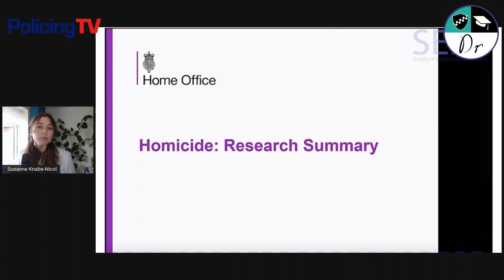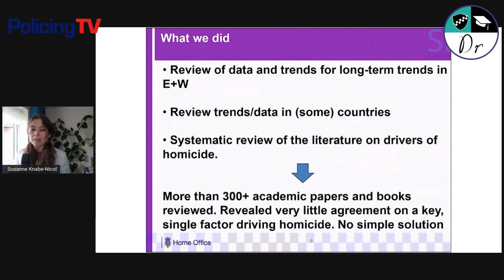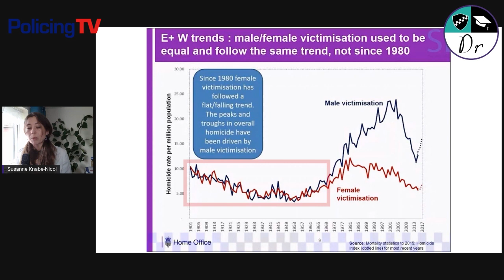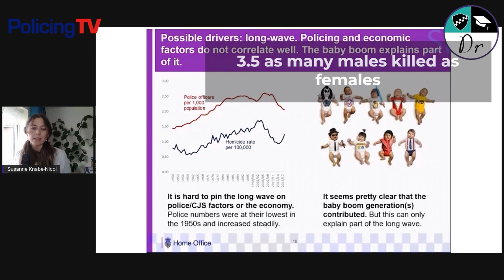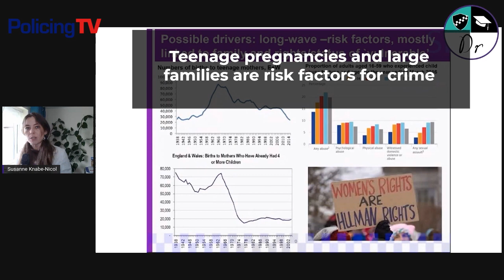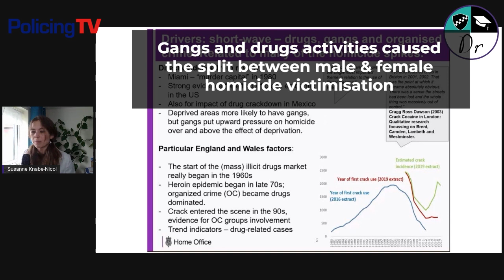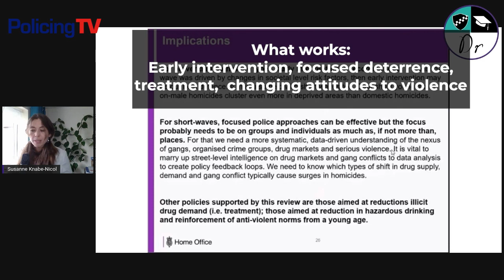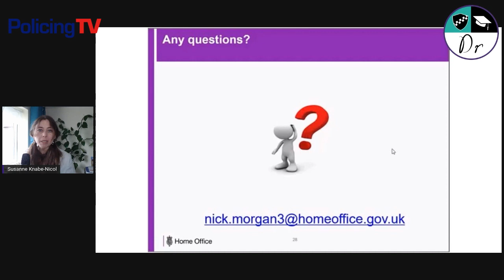2022 Archive: Trends and drivers of homicide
This is the second of a series of bite-size videos looking at the presentations of the 2020 Society of Evidence Based Policing (SEBP) Virtual Conference. Susanne Knabe-Nicol, otherwise known as ‘The Police Science Dr', summarises a presentation by Nick Morgan from the UK Home Office. He presented findings from research carried out on what is behind the trends, peaks and troughs of homicide, both in the UK and around the world. Who is responsible for homicides, who are the victims and why has this changed so much over the decades?

This bite-size summary is a great way to understand the main points of Nick Morgan's presentation but you can also view the original presentation in full here on the SEBP YouTube channel

You can find the UK Home Office report "Trends and drivers of homicide: Main findings" here